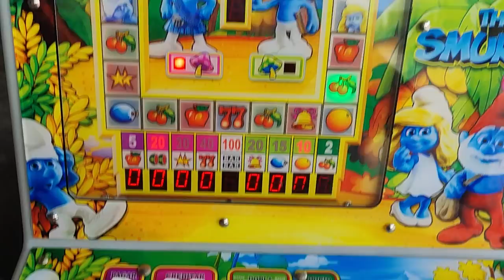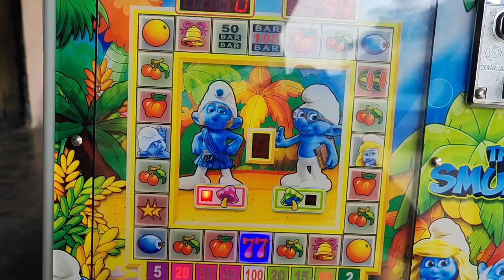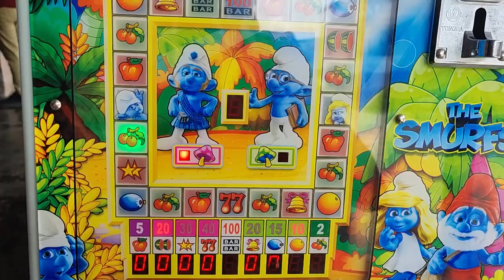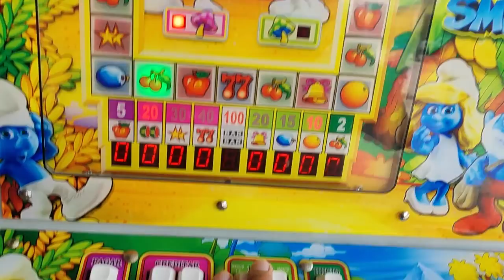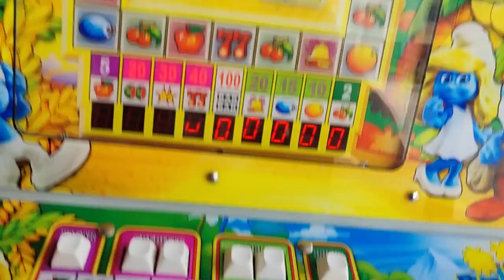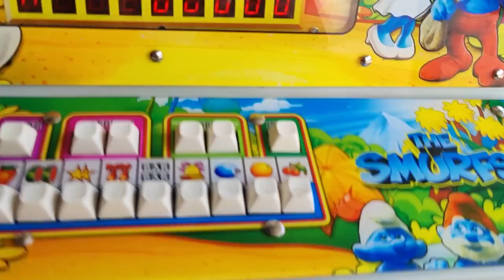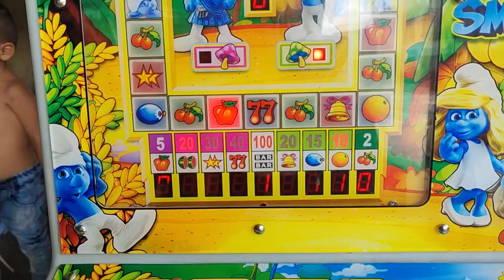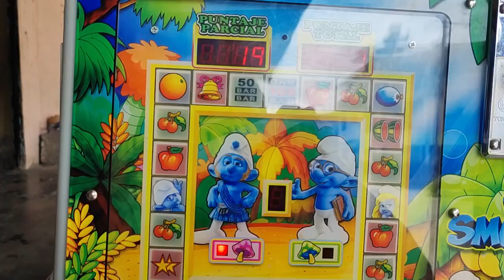un toro juega en la maquinita 🤑🤑🤑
mis redes:
página de facebook: enojón tragamonedas